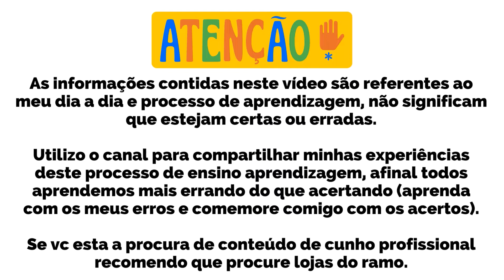Momentos do aquarismo peixe Mocinha pedindo ração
🌿 Explore a beleza dos aquários plantados! 🐠✨

Nesta playlist, você acompanhará todos os passos da criação e desenvolvimento do nosso aquário plantado, um verdadeiro jardim subaquático cheio de vida e harmonia. Desde a preparação inicial até os dias de hoje, mostramos cada detalhe dessa jornada:

🔹 Escolha do aquário e planejamento do layout (hardscape e plantas).
🔹 Montagem do substrato nutritivo e técnicas para um plantio eficiente.
🔹 Introdução de peixes, camarões e outros habitantes que complementam o ecossistema.
🔹 Crescimento e manutenção das plantas, com dicas de poda e fertilização.
🔹 Atualização de equipamentos, como iluminação, CO₂ e filtros.
🔹 Soluções para controle de algas e desafios comuns em aquários plantados.

Se você ama aquarismo e sonha com um aquário plantado vibrante e equilibrado, essa playlist é para você! 💚

👉 Acompanhe a evolução, inspire-se e compartilhe com outros entusiastas do aquarismo! 🌾🐟